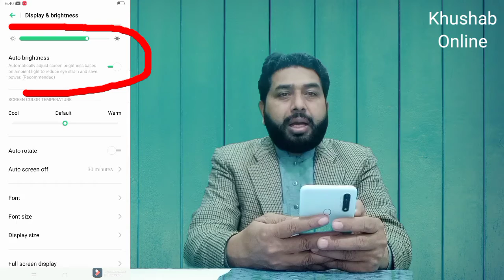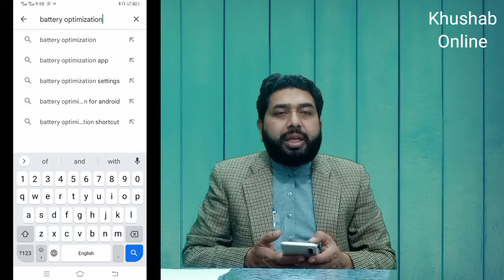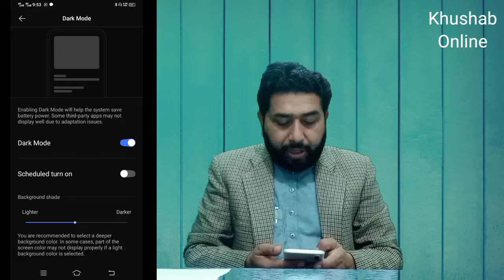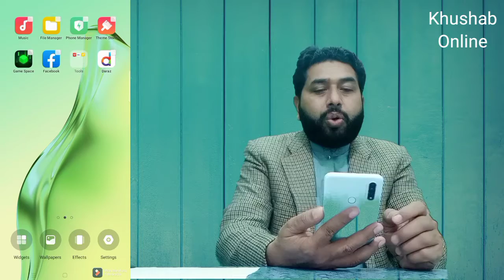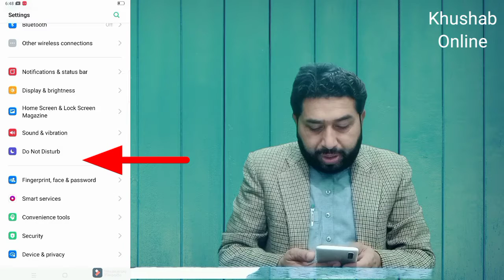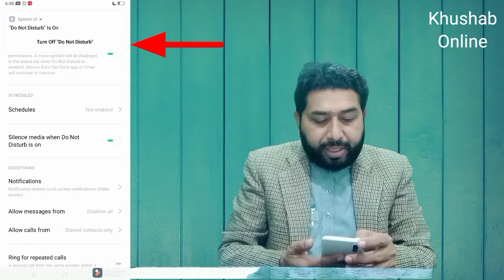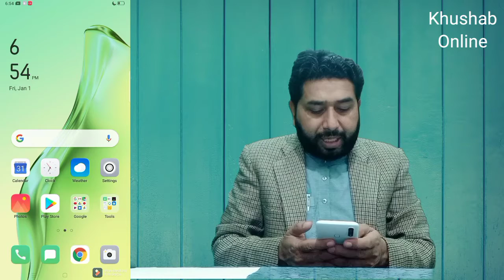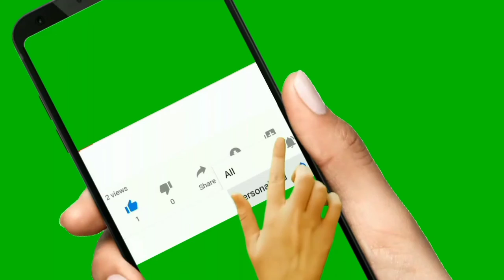Android Mobile Secret Setting | Must set these things in your mobile phone?